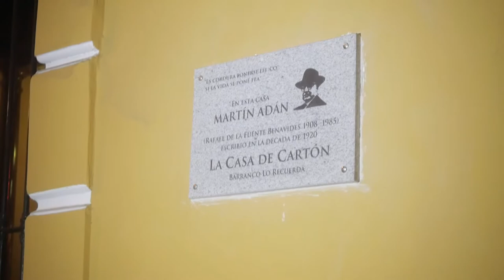Placa en recuerdo de "La casa de cartón"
Barranco, 23 de mayo de 2018

La placa en recuerdo de "La casa de cartón", obra del poeta Martín Adán (Rafael de la Fuente Benavides) fue diseñada y colocada por Ana María Prevost y Pepe Santos.

Fue posible gracias a la contribución económica de Pedro Pablo Alayza, Rafo León, Paloma Duarte, Myriam Lertora, Raúl Cachay, Giuseppe de Bernardi, María Elena Cornejo, César Casusol, Gerardo Chávez, Alina Gadea, Andrés Piñeiro, Ezio Neyra, Walter Sanseviero, José Manuel Marticorena y Jorge Valverde.

Agradecimientos también por su presencia y apoyo en la develación al grupo de teatro Espacio Libre, Valentina Jones, Eliana Fry, Bruno Pólack, Dina Soldevilla, Andrés Mego, Antonio Martínez, Nicolas Duarte, Adolfo “Lolo” Arteta, Marco Sueño (Ciudad Libro), Municipalidad de Barranco, Milagros Saldarriaga (Casa de la Literatura Peruana) y Bar Zipango.

Video por Andrés Mego